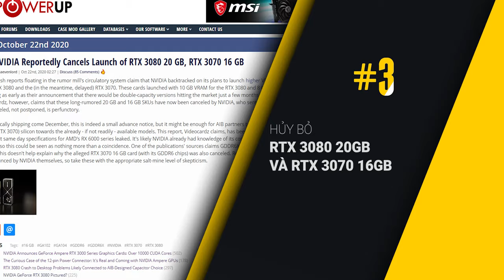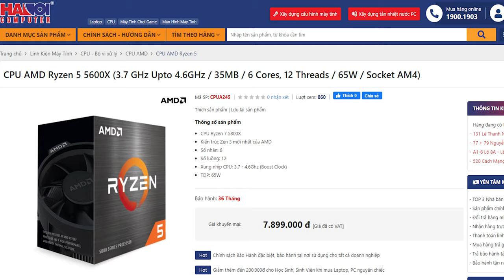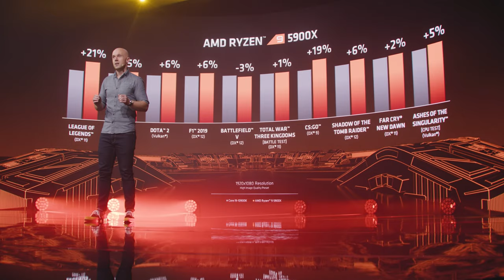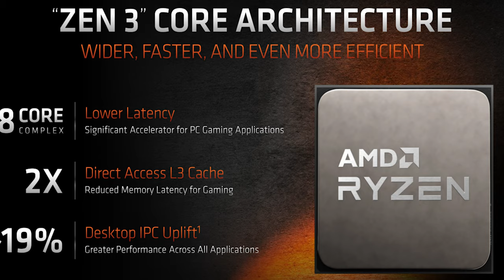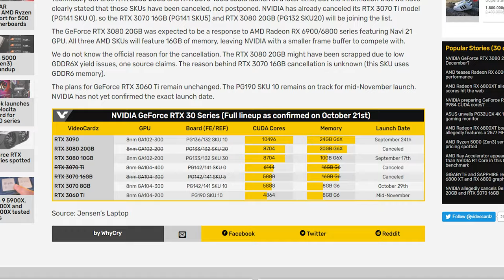TàuNhanhCôngNghệ #11 AMD Biến Intel Thành "Tối Cổ", RTX 3080 Còn Khan Hàng Đến Đầu 2021...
Trong tuần này, chúng ta sẽ đến với tin tức quan trọng nhất trong tuần qua, đó là việc AMD đã biến Intel thành tối cổ như thế nào..

0:00 Hi anh em
0:31 Zen 3 chính thức ra mắt, Intel có vẻ đã hết thời
3:21 Sản lượng RTX 3000 vẫn là dấu hỏi lớn, ít nhất là cho đến 2021
4:42 RTX 3080 20GB và RTX 3070 16GB bị huỷ bỏ